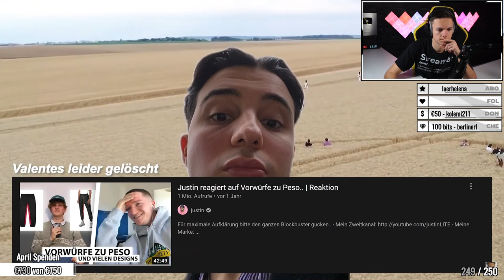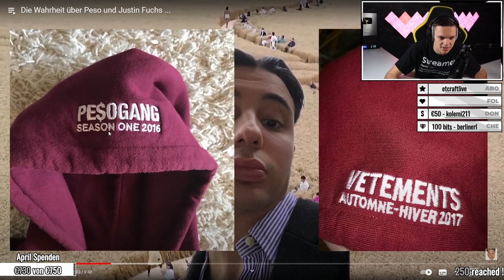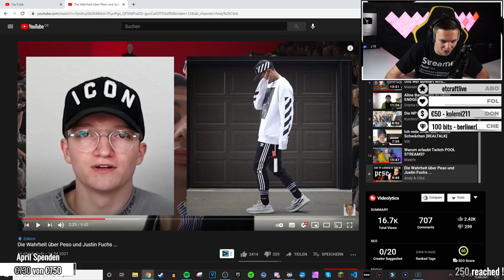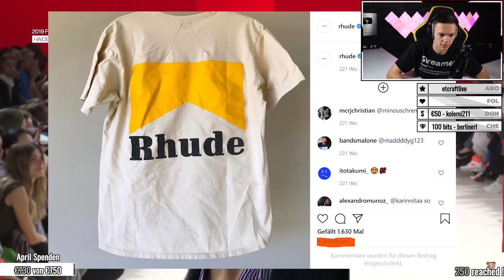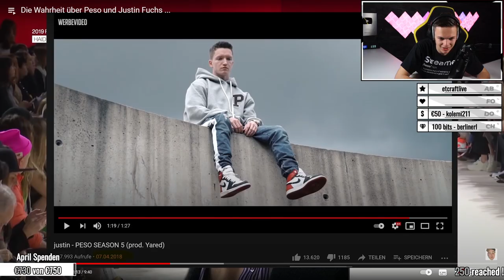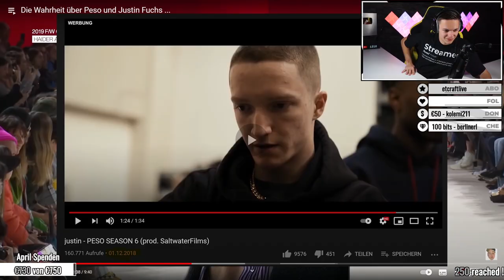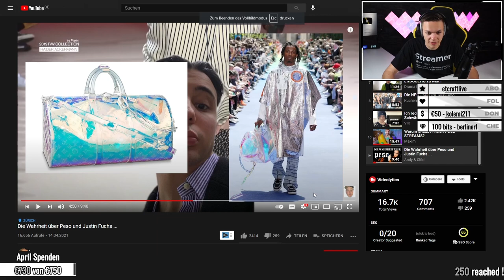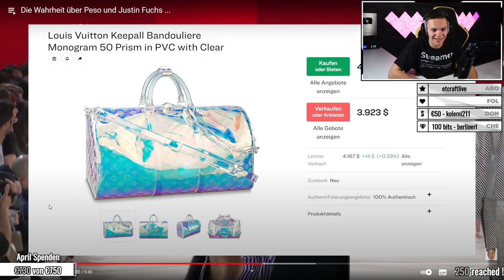Die Wahrheit über Peso und Justin Fuchs | ALPHAKEVIN reagiert auf Andy & Clöd